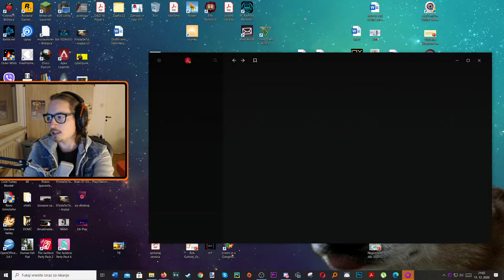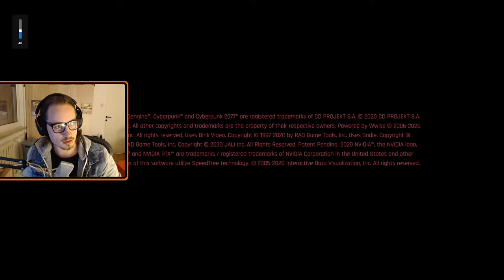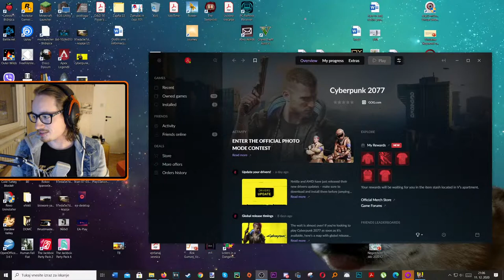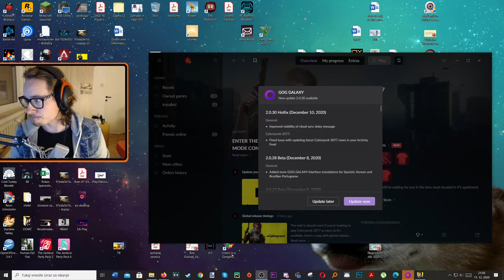Cyberpunk 2077 - Distopična prihodnost #1